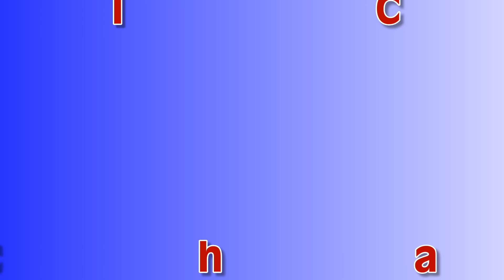Alyssa Nocella Presidential Classic 2011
Alyssa Nocella
Silvia's Gymnastics
Presidential Classic 2011